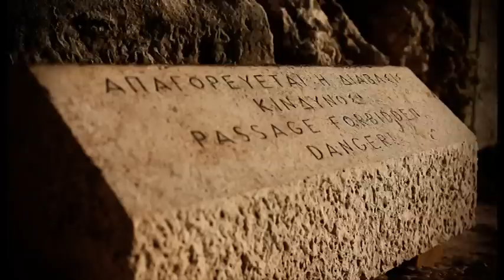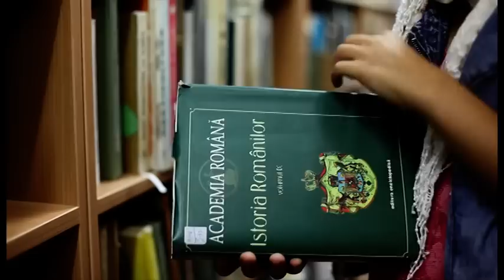Democracy like a movie - Film 1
This film was made ​​entirely by the participants of the "democracy like a movie" project (script, costumes, voice-over, shooting, editing, graphics). The film is not meant to be professional and it doesn't have an educational content.